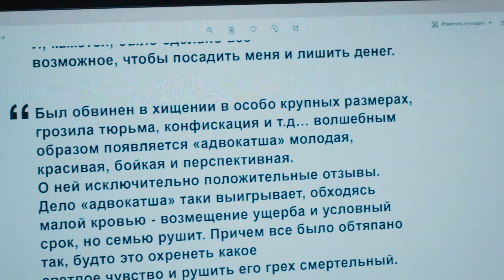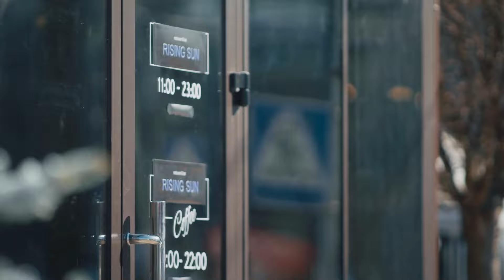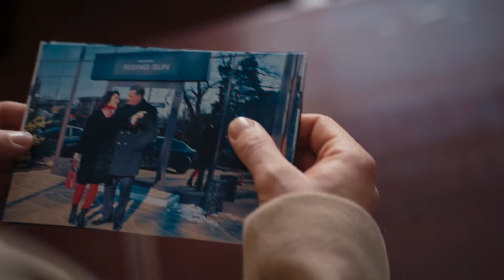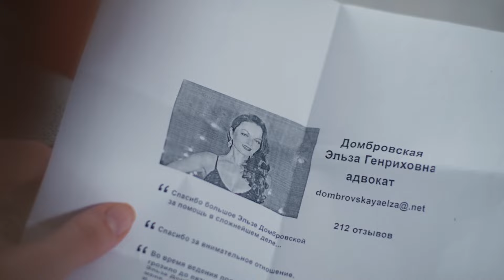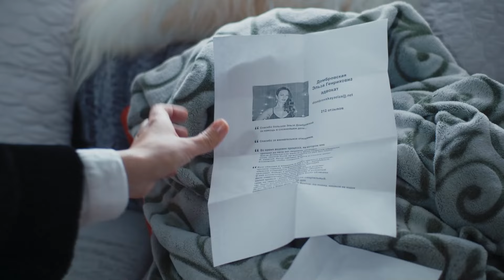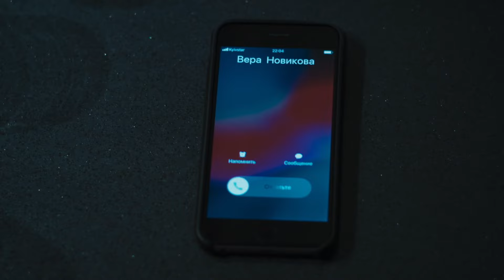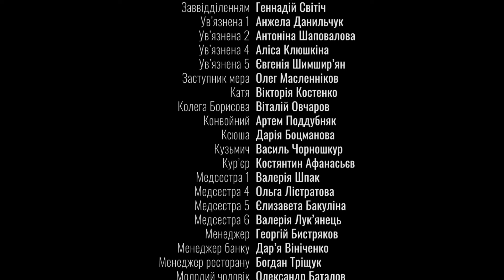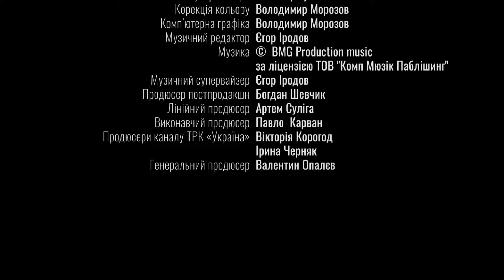Детективна мелодрама «Врятувати Віру». Смертельна таємниця минулого руйнує сьогодення. 7 серія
«Врятувати Віру». 7 серія

У Віри й Віктора Новікових прекрасна сім’я, вони вже 10 років разом. Пара хоче відсвяткувати цю дату новосіллям, на яке чекають сестру Віри – Ніну. Та звістка про раптову смерть Ніни робить чорним днем найщасливішу дату подружжя. Віра намагається з’ясувати, хто вбив її сестру, аж доки сама не втрапляє на лаву підсудних. Найболючіше те, що у вину Віри повірили навіть найближчі люди — чоловік, донька і мама. Як їй довести свою невинуватість та добитися справедливості? Дивіться цікаву детективну мелодраму на каналі «Бібліотека серіалів»